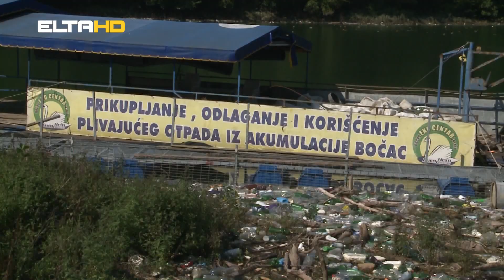BL HRONIKA 28 05 19 - OTPAD U JEZERU BOCAC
Da li će biti novca za uklanjanje plutajećg otpada iz jezera Bočac, ili će sav teret pasti na pleća Hidroelektrane? Da li će u finansiranju ovog projekta učestvovati i svi oni koji su do ovoga doveli, ali i oni koji su plutajućim otpadom ugroženi. Pitanja su ovo na koja još uvijek nemamo sve odgovore!